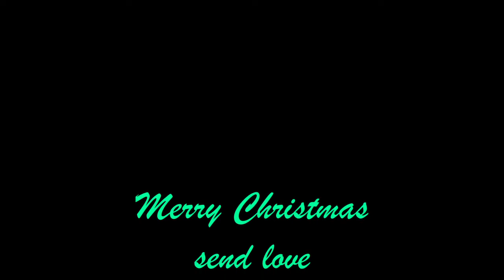🎧🧔🏾‍♂️R♥️ 🔔🎄HOLIDAY SEASON RKellyWriteMeBack 📖🖊️💌📬FREERKELLY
🚨⚠ HollywoodFRAMEDRKelly🎥w/Dems help.
Hollywood Execs' Democrat Politician'
worked in unison for BOGUS Conviction.
(FREE R. KELLY)

Robert Kelly, INNOCENT.
R. Kelly will be EXONERATED.

🎄🎧▶️🎚️R&B👑🧔🏾‍♂️R. KELLY @RKelly

NOTE:
Music Playing by: R. Kelly
Music Playing from my personal CD/Download Collection.